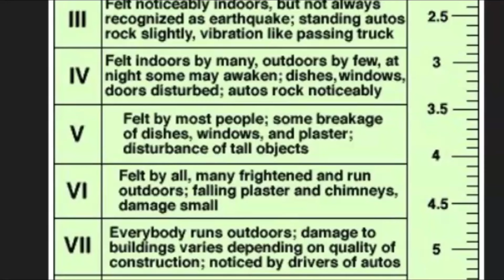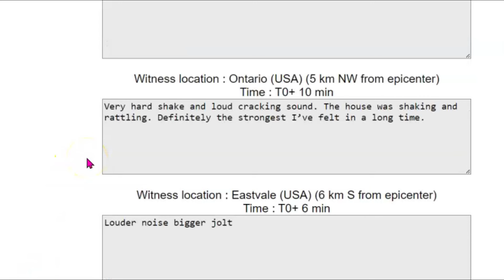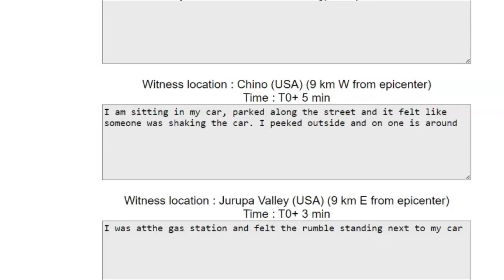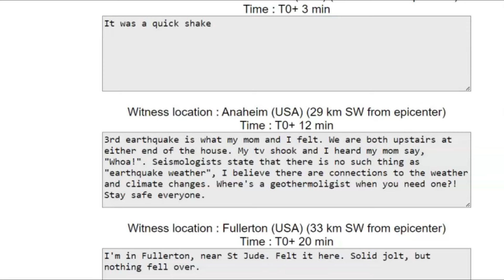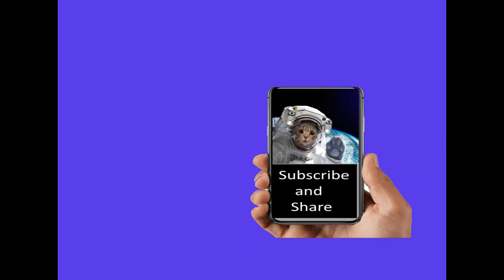💥 Los Angeles Hit With M 3.9 Earthquake, 30 Aftershocks So Far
Was it scary? What damage did you has? Did you react to the text alert USGS sent out?